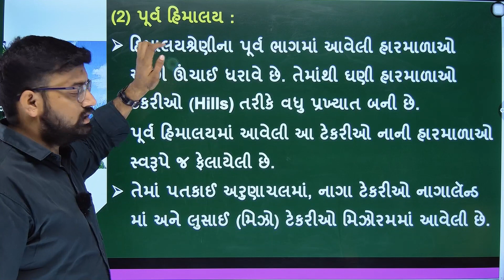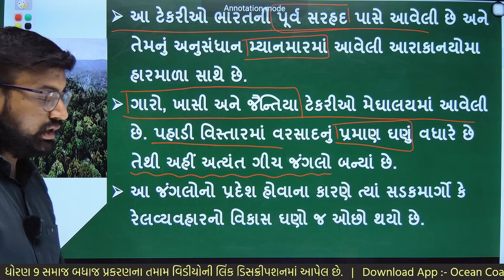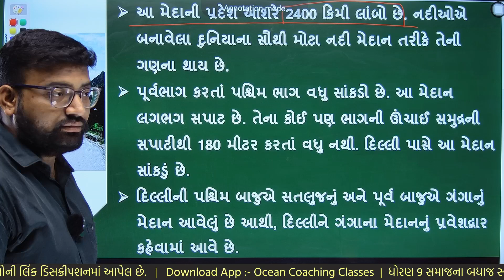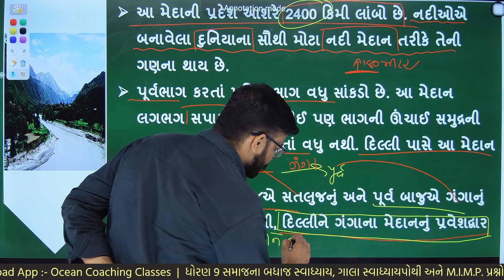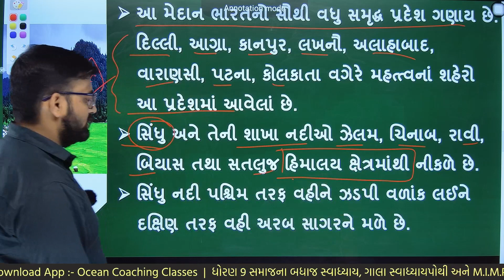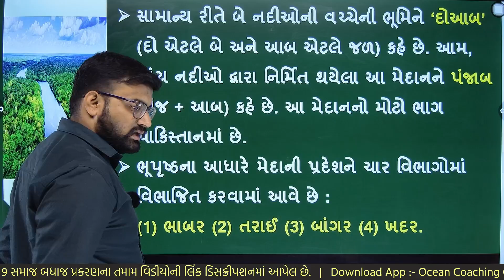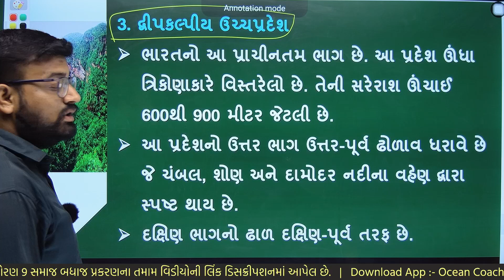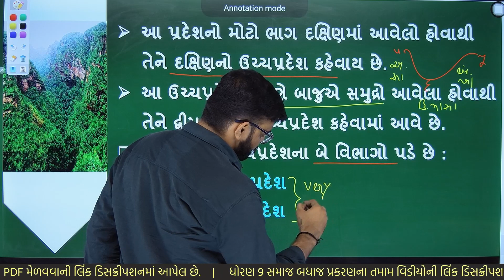std 9 social science chapter 14, std 9 ss ch 14, std 9 s.s, dhoran 9 samajik vigyan path 14 part 2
ch 14, dhoran 9 samajik vigyan part 14, social science std 9 chapter 14 part 2, samajik vigyan std 9, std 9 s s ch 14, std 9 ss ch 14,ધોરણ 9 સામાજિક વિજ્ઞાન પાઠ 14, ધોરણ 9 સામાજિક વિજ્ઞાન પાઠ 14 સ્વાધ્યાય ના જવાબ, ધોરણ 9 સામાજિક વિજ્ઞાન પાઠ 14 સ્વાધ્યાય